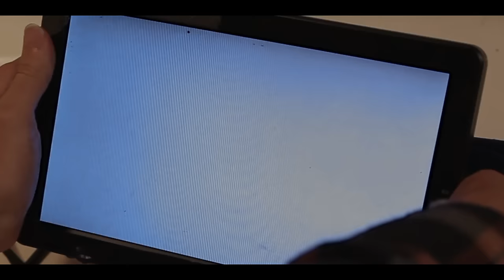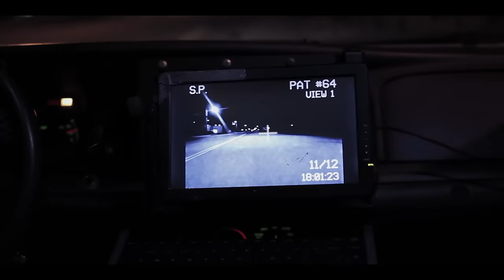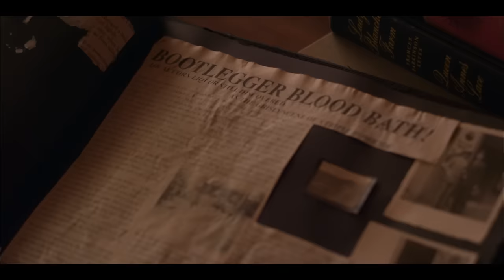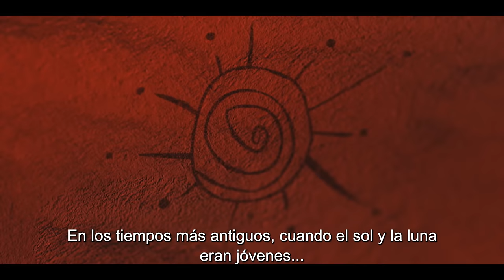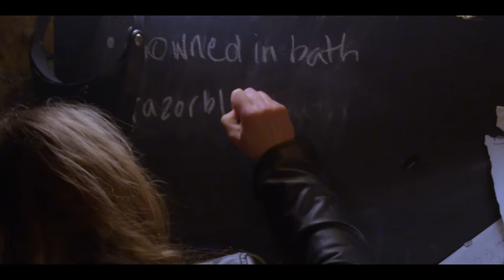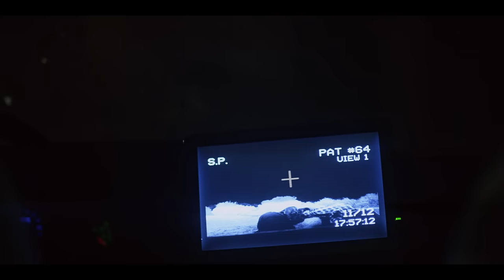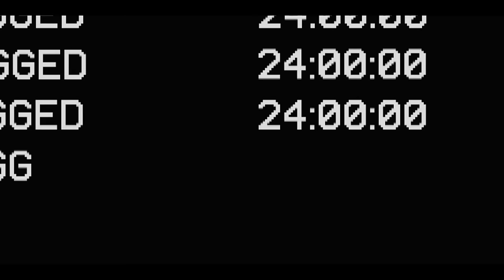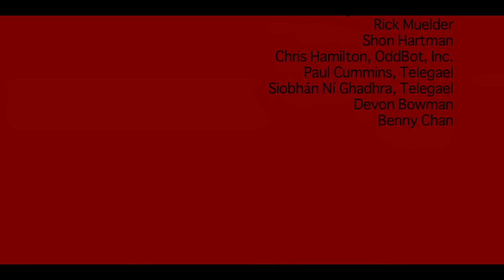PELICULA DE SUSPENSO. TERROR. TRAMPA DEL TRIÁNGULO LOCO. Golpe de sangre. PELICULAS CHEVERE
Un joven se convierte en parte de un peligroso triángulo amoroso que comienza a dar un giro extraordinario e impactante.

Mira la película *«Golpe de sangre»* online con subtítulos en español latino en buena calidad HD en nuestro canal, gratis y sin registro.

País: Estados Unidos
Año: 2014
Género: Suspenso, Terror
Dirigida por: Madellaine Paxson
Protagonistas: Milo Cawthorne, Olivia Tennet, David Whaley